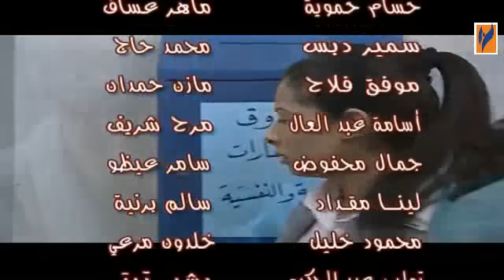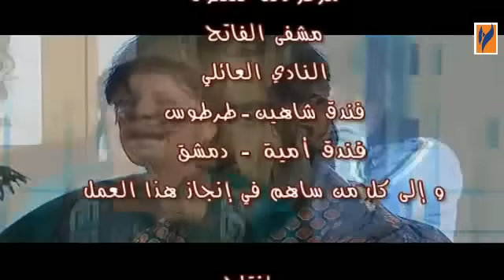مسلسل اشواك ناعمة الحلقة 15 الخامسة عشر│Ashwak na3ema